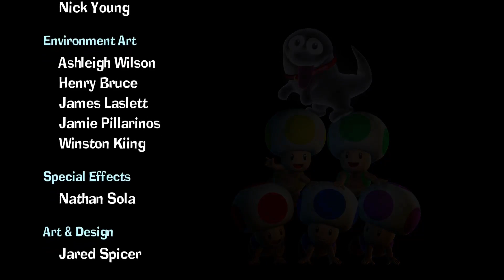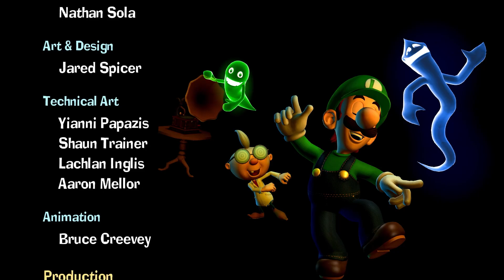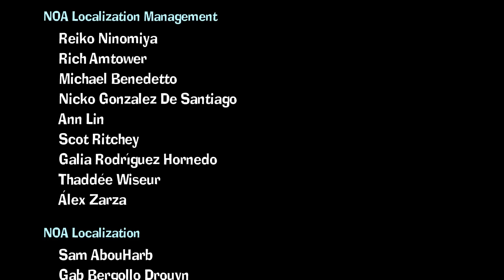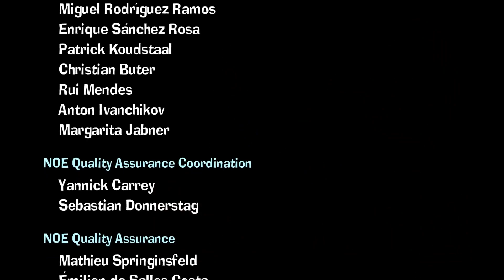Luigi's Mansion 2 HD (Nintendo Switch) - Final Boss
We tackle the sixth and final boss in episode 29 of Luigi's Mansion 2 HD and beat the game.

Version 1.0